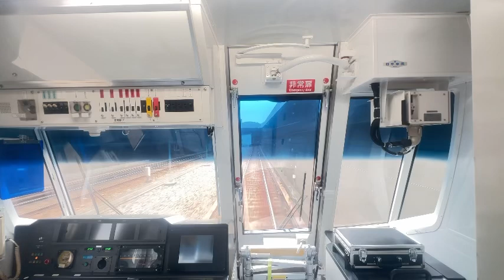【逆再生】横浜市営地下鉄ブルーライン3000V形の後面展望を逆再生したら前面展望になったw